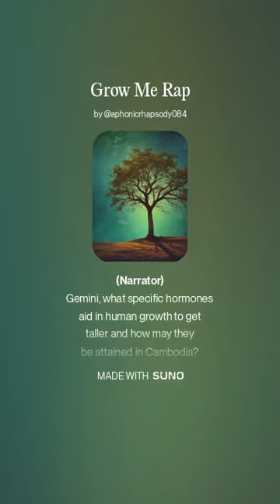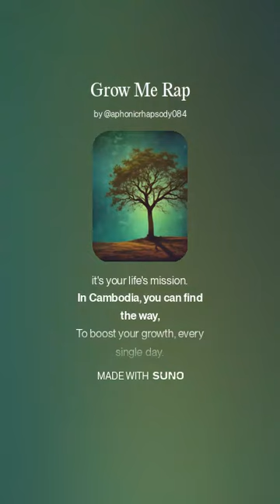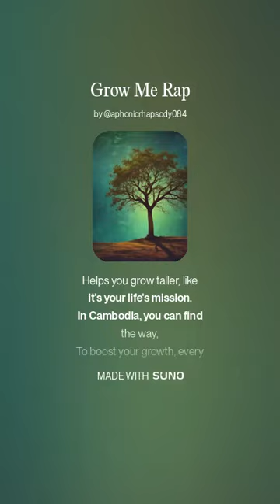Grow Me Rap (Suno AI, Gemini)